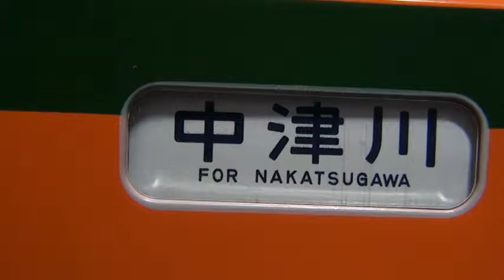方向幕 JR113系東海地区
方向幕キーチェーンを回した動画です。